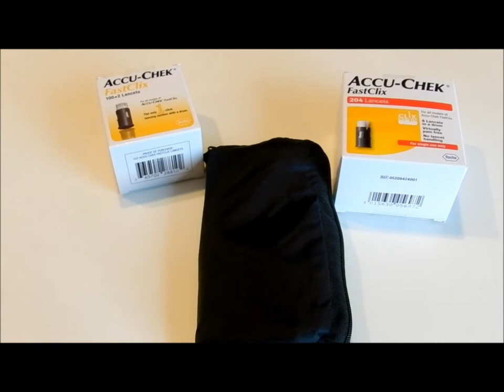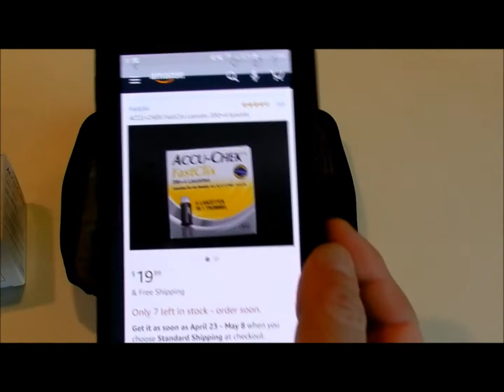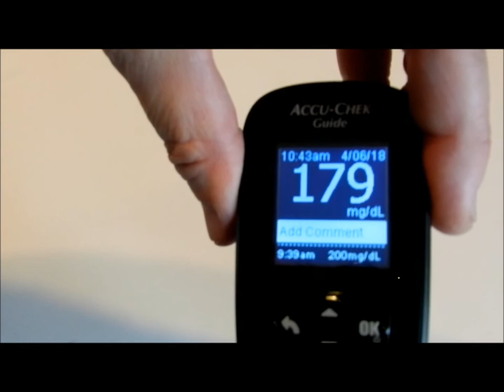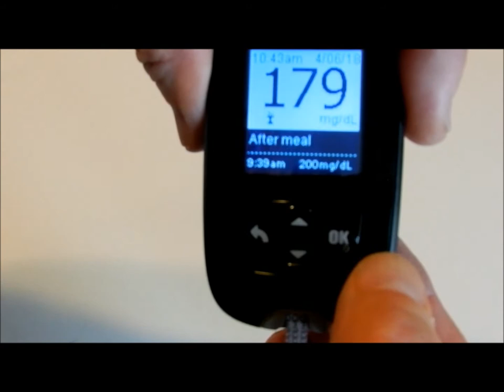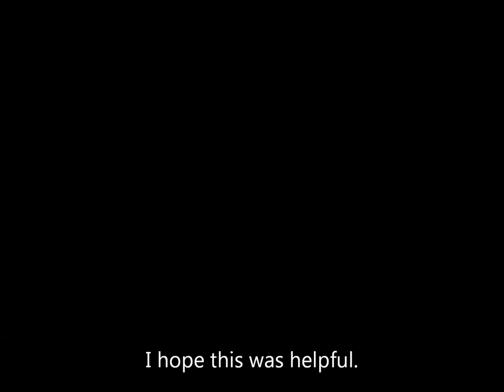How to check your blood sugar with the Accu-Chek FastClix meter/Diabetes/ Diabetic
How to check your blood sugar with the Accu-Chek FastClix Glucose meter. If your diabetic you need to check your blood sugar levels closely. This kit comes with lancets in a drum that works with one easy click. also, How to change the Accu-chek FastClix lancing device lancing drum.  How to use the meter.Test strips and a meter.